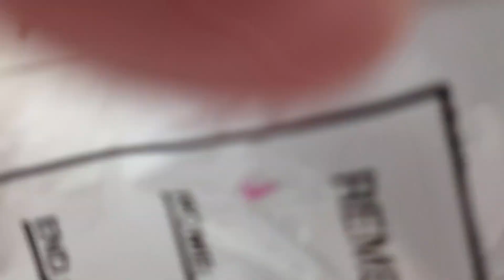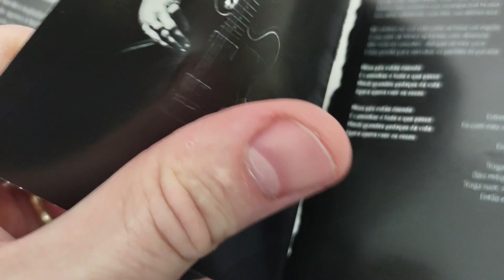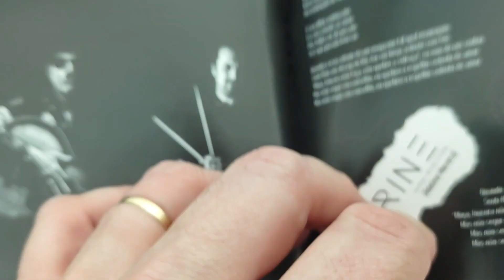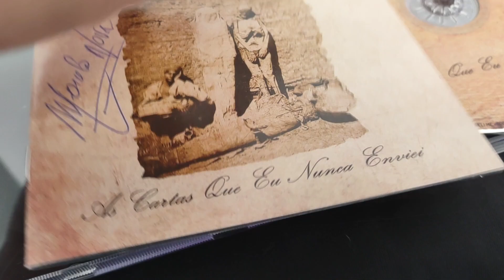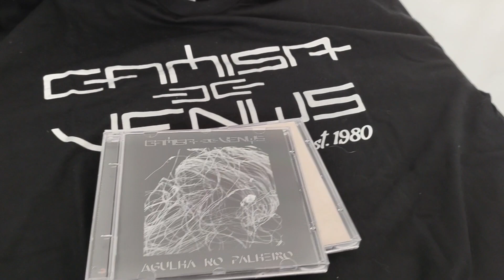Unboxing Camisa de Vênus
Camiseta oficial
Agulha no palheiro
As cartas que eu nunca enviei